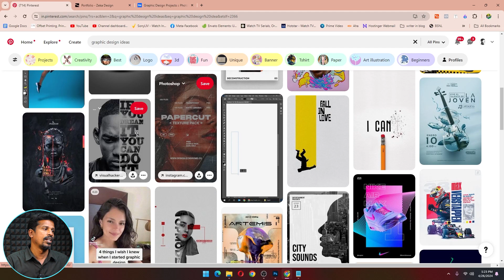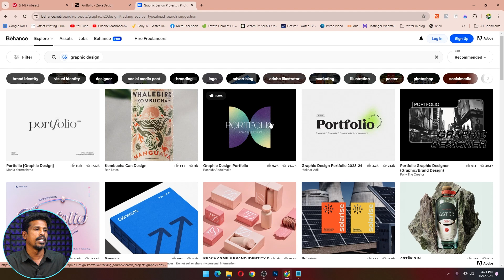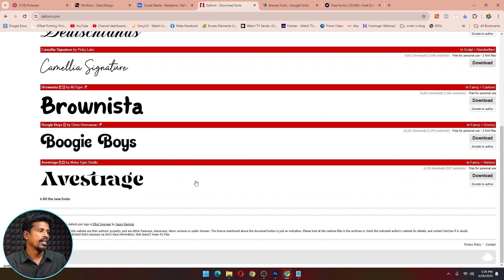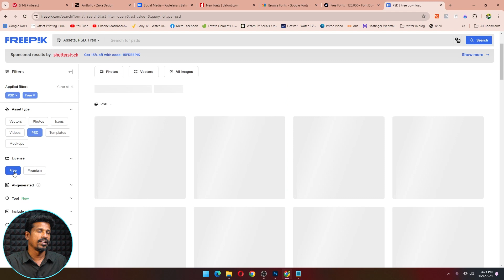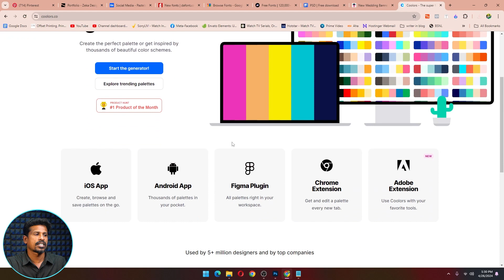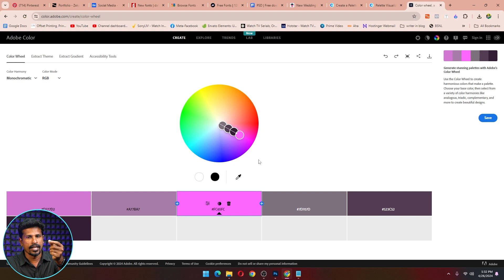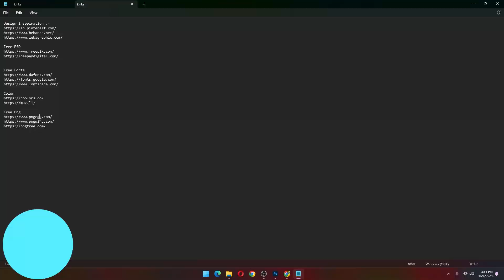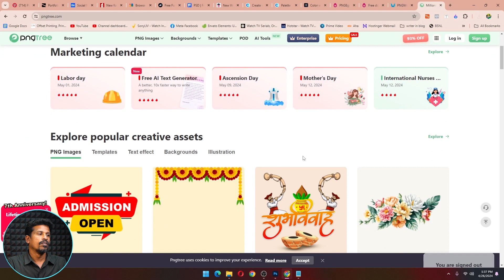photoshop tutorial tamil